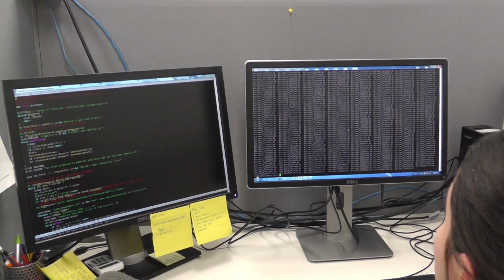DNA A Mobile Molecule - Zakia Jina, Dahi/Nanayakkara - Brock University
Jina Nanayakkara, a fourth–year undergraduate student, and Zakia Dahi, a Master’s candidate, are both in the Biological Sciences program at Brock University. In Dr. Liang’s bioinformatics and genomics lab, they are working to understand the mechanisms of genetic diversity contributed by mobile DNA AKA “jumping genes”. Jina’s research explores how jumping genes have evolved in human and primate genomes, while Zakia’s research focuses on identifying and characterizing mobile DNA insertions in human populations. In the future, they both hope to investigate the genetic basis of diseases.